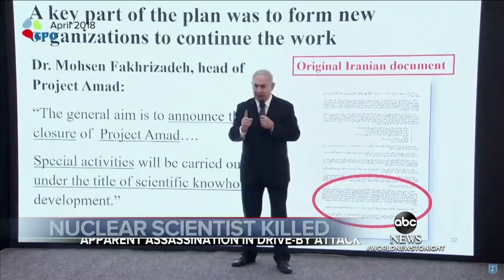Prominent Iranian scientist killed in apparent assassination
Iranian officials said Mohsen Fakhrizadeh was ambushed in his car by what they call "armed terrorists" outside of Tehran. He later died at a hospital.